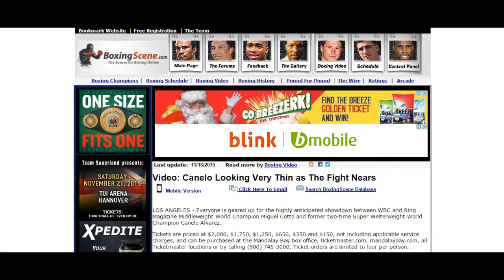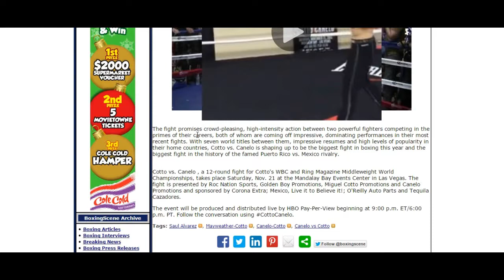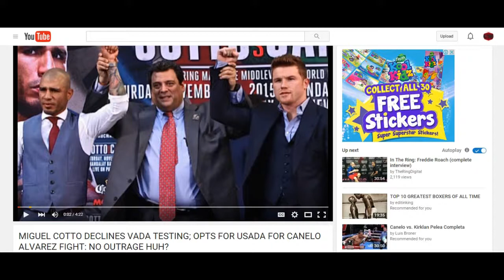Another Rant on Hypocrisy in Boxing